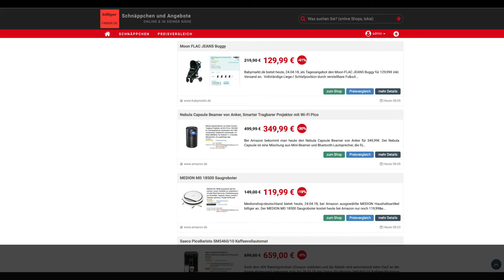Schnäppchen/Billiger des Tages 24.04.18 - Nebula Capsule Beamer von Anker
Heute ist Schnäppchen/Billiger des Tages - Nebula Capsule Beamer von Anker.